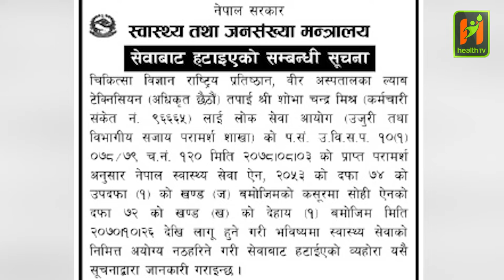६० दिन सम्म अस्पताल नगएका कर्मचारीलाई विर अस्पतालबाट निकालियो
Health television Nepal present :- बिदा स्वीकृत नगरि ६० दिन सम्म अस्पताल नआएकाले वीर अस्पतालका एक जना ल्याव देक्निसियनलाई सेवाबाट निकालिएको छ । स्वास्थ्य तथा जनसंख्या मन्त्रालयले वीर अस्पतालका उक्त ल्याव टेक्निसियनलाई सेवाबाट हटाएको हो । अधिकृत छैटौँ तहका ल्याव टेक्निसियन शोभाचन्द्र मिश्रलाई भविस्यमा स्वास्थ्य सेवाका लागि अयोग्य नठहरिनेगरी सेवाबाट हटाइएको मन्त्रालयले जनाएको छ ।